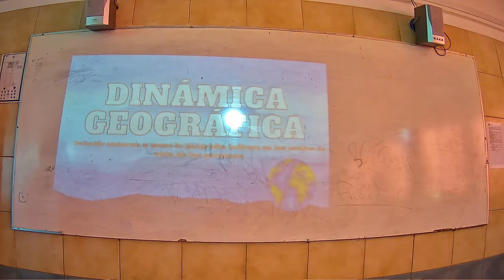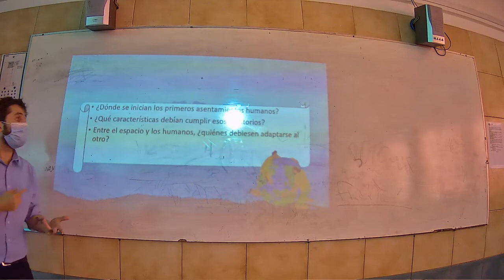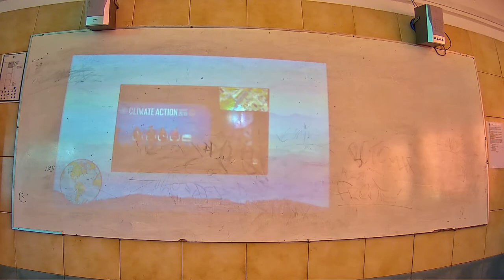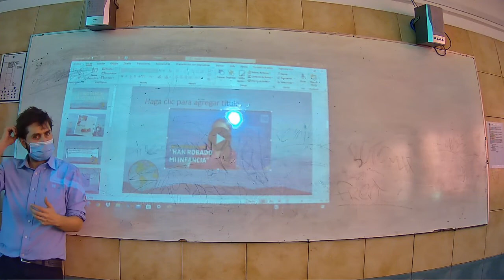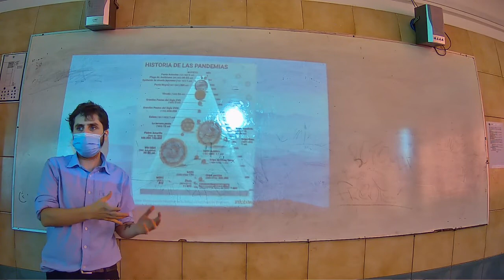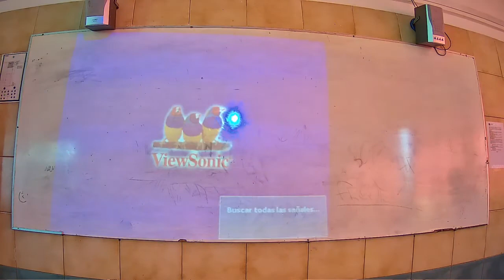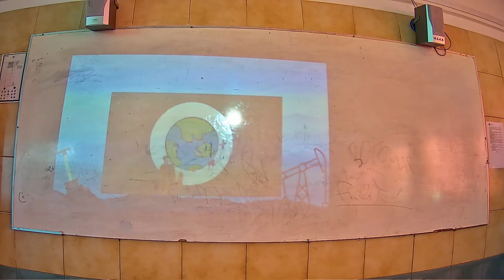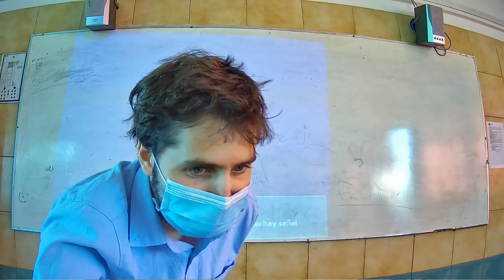Sala, Tercero medio A, Diferenciado Historia 24/03